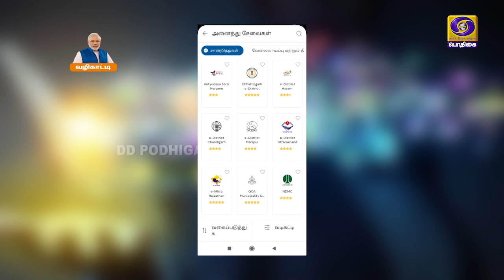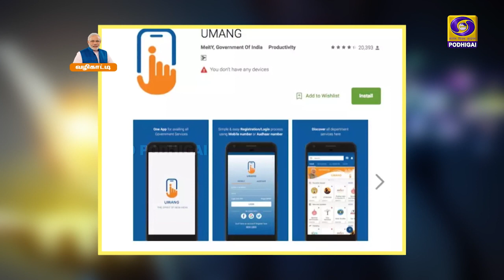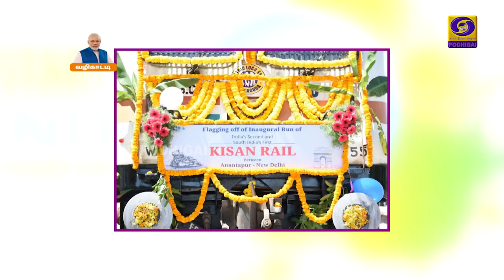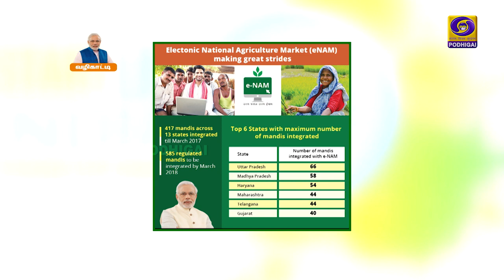வழிகாட்டி | Vazhikaati | PMscheme CentralGovernment Governmentnorms | 18 - 10 - 2021